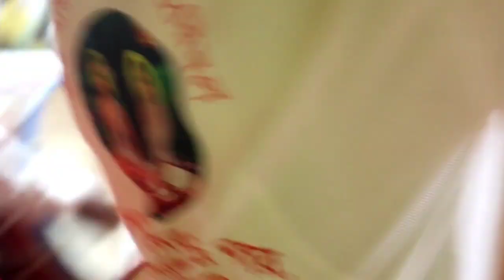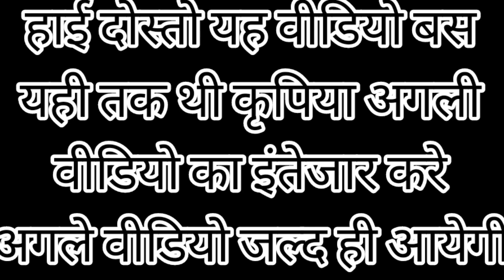आज हमारे मंदिर में सबमिलन हो रहा है ||full vlog